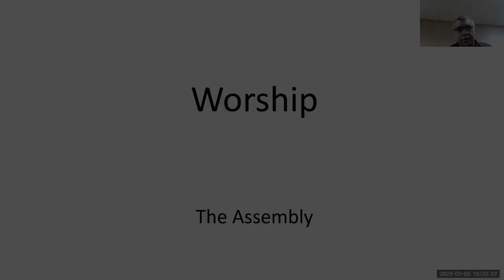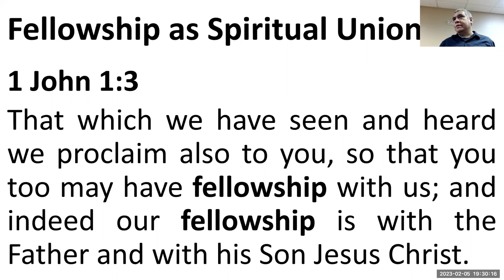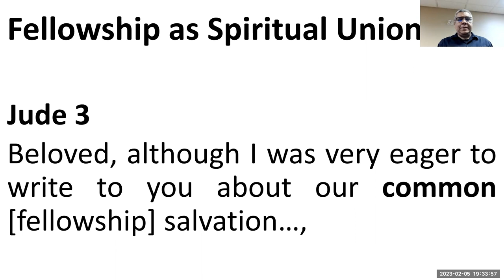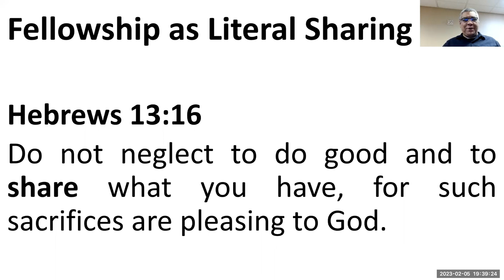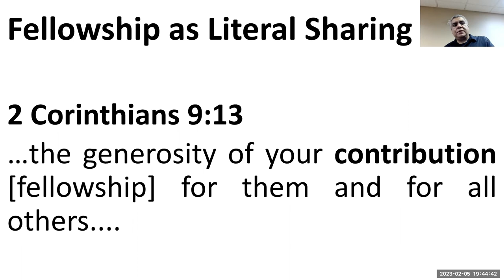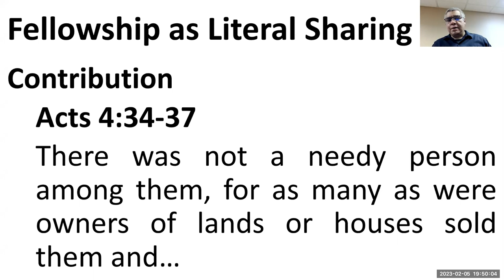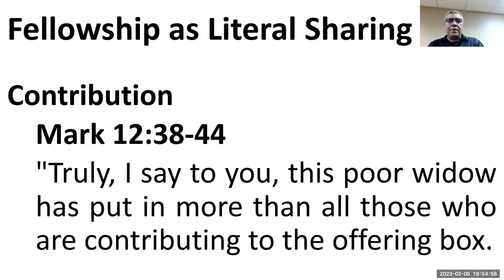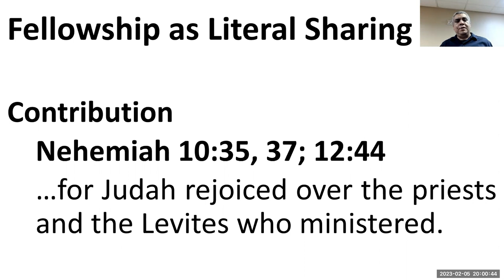Worship: The Fellowship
Assembly
Worship
The Fellowship

Acts 2:41-42
So those who received his word were baptized, and there were added that day about three thousand souls. And they devoted themselves to the apostles' teaching and the fellowship, to the breaking of bread and the prayers.
    the apostles' teaching
    the fellowship
    the breaking of bread
    the prayers

The Fellowship

1. Spiritual Union with God, Commonality with God's People
    1 John 1:3
    That which we have seen and heard we proclaim also to you, so that you too may have fellowship with us; and indeed our fellowship is with the Father and with his Son Jesus Christ.

    1 Corinthians 1:9
    God is faithful, by whom you were called into the fellowship of his Son, Jesus Christ our Lord.
    1 Corinthians 10:16
    The cup of blessing that we bless, is it not a participation [fellowship] in the blood of Christ? The bread that we break, is it not a participation [fellowship] in the body of Christ?

    2 Corinthians 6:14
    Do not be unequally yoked with unbelievers. For what partnership has righteousness with lawlessness? Or what fellowship has light with darkness?
    1 John 1:6-7
    If we say we have fellowship with him while we walk in darkness, we lie and do not practice the truth. But if we walk in the light, as he is in the light, we have fellowship with one another, and the blood of Jesus his Son cleanses us from all sin.

    Compare:
        Jude 3
        Beloved, although I was very eager to write to you about our common [fellowship] salvation, I found it necessary to write appealing to you to contend for the faith that was once for all delivered to the saints.

2. Literal Sharing Among Christians
    Hebrews 13:16
    Do not neglect to do good and to share what you have, for such sacrifices are pleasing to God.
        Compare:
            Acts 2:44
            And all who believed were together and had all things in common [fellowship].
            Acts 4:32
            Now the full number of those who believed were of one heart and soul, and no one said that any of the things that belonged to him was his own, but they had everything in common [fellowship].

    Romans 15:26
    Macedonia and Achaia have been pleased to make some contribution [fellowship] for the poor among the saints at Jerusalem.
    2 Corinthians 8:1-4
We want you to know, brothers, about the grace of God that has been given among the churches of Macedonia, for in a severe test of affliction, their abundance of joy and their extreme poverty have overflowed in a wealth of generosity on their part. For they gave according to their means, as I can testify, and beyond their means, of their own accord, begging us earnestly for the favor of taking part in the relief [fellowship] of the saints.
    2 Corinthians 9:13
They will glorify God because of your submission that comes from your confession of the gospel of Christ, and the generosity of your contribution [fellowship] for them and for all others.

    I thank my God in all my remembrance of you...because of your partnership in the gospel from the first day until now.
    Philippians 4:15-16
    And you Philippians yourselves know that in the beginning of the gospel, when I left Macedonia, no church entered into partnership [fellowship] with me in giving and receiving, except you only. Even in Thessalonica you sent me help for my needs once and again.